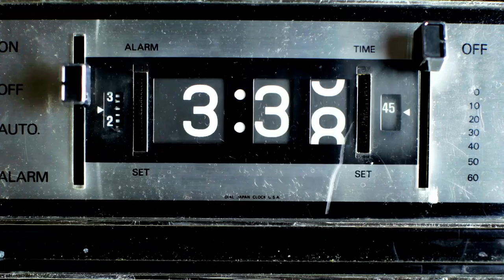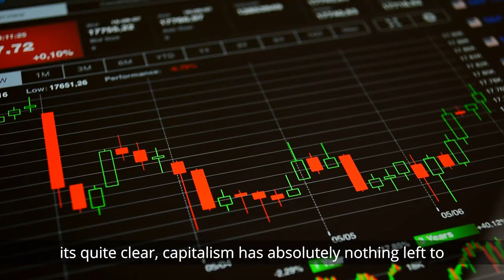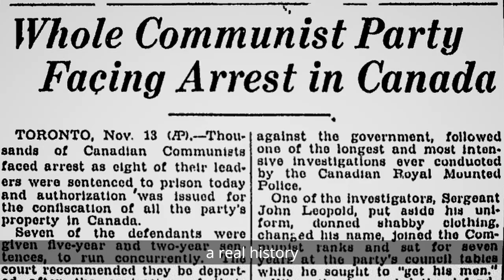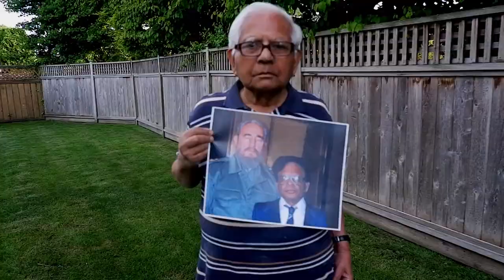A Century of Struggle: The Story of the Communist Party of Canada [TRAILER]